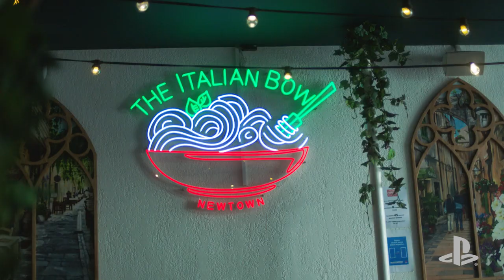PlayStation To Plate | Uncharted: Legacy of Thieves Collection | The Italian Bowl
*** PROMOTION NOW CLOSED ***

We've partnered with The Italian Bowl in Newtown, Sydney to bring a delicious pasta dish inspired by the in-game creation from Uncharted 4: A Thief's End into the real world.

Jump on to the Deliveroo app to order and you could be taking home a PS5 to call your own.

𝗔𝘃𝗮𝗶𝗹𝗮𝗯𝗹𝗲 𝟯𝗿𝗱 - 𝟭𝟮𝘁𝗵 𝗗𝗲𝗰𝗲𝗺𝗯𝗲𝗿 𝟮𝟬𝟮𝟭 𝗶𝗻 𝗿𝗲𝘀𝘁𝗮𝘂𝗿𝗮𝗻𝘁 𝗮𝗻𝗱 𝘃𝗶𝗮 𝗗𝗲𝗹𝗶𝘃𝗲𝗿𝗼𝗼.

Also check out:

𝗠𝗮𝗿𝘆'𝘀 𝗡𝗲𝘄𝘁𝗼𝘄𝗻 𝗵𝗮𝘀 𝘁𝗮𝗸𝗲𝗻 𝗮 𝘀𝘁𝗮𝗯 𝗮𝘁 𝗯𝗿𝗶𝗻𝗴𝗶𝗻𝗴 𝗘𝗹𝗹𝗶𝗲'𝘀 𝗦𝘁𝗲𝗮𝗸 𝗦𝗮𝗻𝗱𝘄𝗶𝗰𝗵 𝗳𝗿𝗼𝗺 𝗧𝗵𝗲 𝗟𝗮𝘀𝘁 𝗼𝗳 𝗨𝘀 𝗣𝗮𝗿𝘁 𝗜𝗜 𝘁𝗼 𝗹𝗶𝗳𝗲

𝗦𝗶𝗿𝗮𝗻𝗴𝗶𝗮𝗻 𝗛𝗼𝗻𝗲𝘆 𝗠𝗼𝘂𝘀𝘀𝗲, 𝗶𝗻𝘀𝗽𝗶𝗿𝗲𝗱 𝗯𝘆 𝗖𝗵𝗲𝗳 𝗧𝘂𝗹𝗶𝗼 𝗶𝗻 𝗥𝗮𝘁𝗰𝗵𝗲𝘁 & 𝗖𝗹𝗮𝗻𝗸: 𝗥𝗶𝗳𝘁 𝗔𝗽𝗮𝗿𝘁 𝘁𝗵𝗮𝗻𝗸𝘀 𝘁𝗼 𝗕𝗶𝘀𝘁𝗿𝗼 𝗠𝗼𝗿𝗴𝗮𝗻 𝗶𝗻 𝗠𝗲𝗹𝗯𝗼𝘂𝗿𝗻𝗲

About PlayStationToPlate

Ever wondered what the food in your fave game would taste like in the real world? Us too. Which is why we've teamed up with renowned Australian restaurants - Bistro Morgan in Melbourne, and Mary's and The Italian Bowl in Newtown, Sydney - to give you a taste of play.

Check out the IRL recreations of in-game meals from The Last of Us Part II, Uncharted 4: A Thief's End and Ratchet & Clank: Rift Apart. If you're in Sydney or Melbourne, jump on to the Deliveroo app to order from now until 12th December 2021.